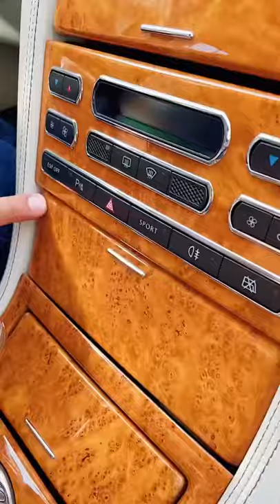ASMR BENTLEY BROOKLANDS ALIBEKOV